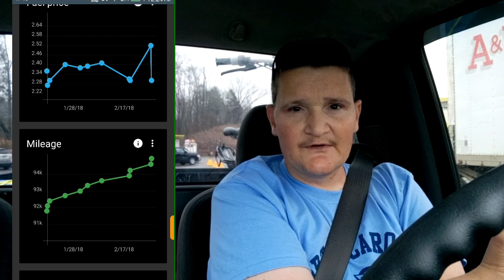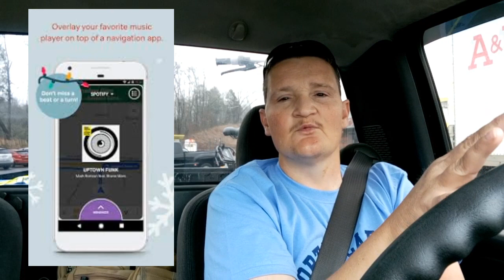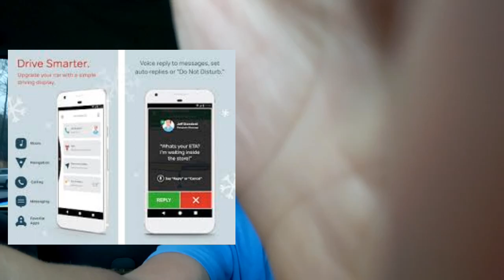Apps for Travel and massive flooding at home!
Magnetic Mount

Books on Amazon ~
I'm Neil and I am a triple amputee, bilateral below knee and partial hand. I'm now forcibly retired from Fire/Rescue/EMS services so I spend my time training jiu-jitsu and traveling as much as possible with my 2007 Silverado Classic tow vehicle (with my motorcycle loaded in the back) pulling my hand built grasshopper style teardrop camper.

FAQs:
~How did I lose my legs and fingers?
Go grab my book for the whole story

Gitup Git2P 90 Camera
Samsung SC-HMX20C Camcorder
Android Blu Vivo 5R with 13 MP camera
TEC.BEAN 4K Sport Action Cam
Edit on both Android and Chromebook with the PowerDirector App

~The Teardrop?
2014 Harbor Freight folding 1250 lb trailer frame w/12" wheels
Weighs around 800 lbs dry
Took 3 months to build by myself
Full galley in rear and full size bed inside